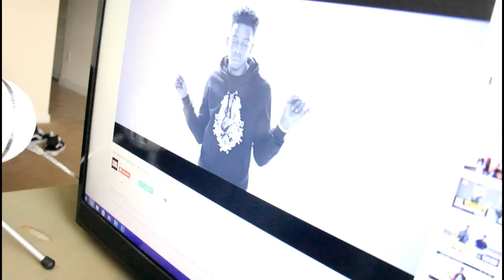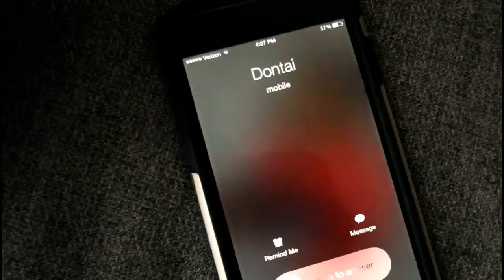Desiigner Freestyle Skit (Horror/Comedy)